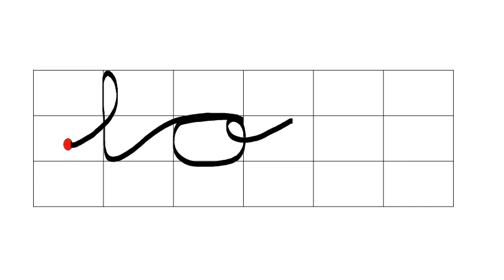Las Tablas 2º ED INFANTIL Grafía de LO y LU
Vídeo grafía de Lo y Lu